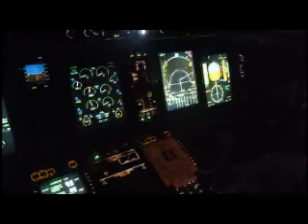Q400 Night Single Engine Landing in Flight Simulator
During training preceding a proficieny check, a single engine landing
is made in a full motion flight simulator.